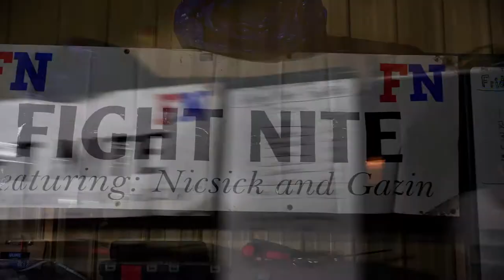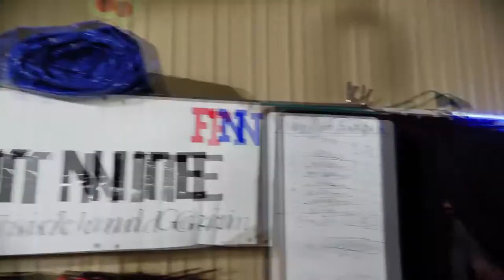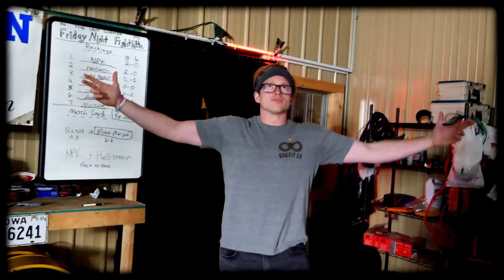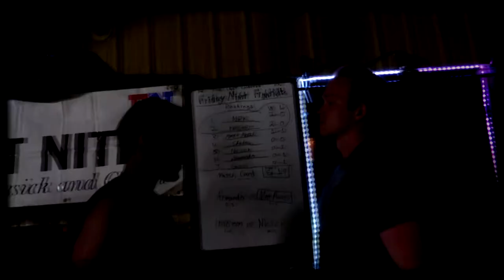Friday Night FightNite Episode 21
Tonight on FightNite, the 1st World Champion of The Last Chapter is crowned, as NPK takes on Hellstorm!

Featuring: Hellstorm, NPK, Nicsick, Gazin, Armando, Matt Mercer, Executive Danny, Executive Puma, and Owner Mr. Bones!

FightNite is the most entertaining and unpredictable show ever! Anything can and will happen!

Welcome to FightNite!

We are more than bAcKyArD wReStLiNg.

We're not here to say "we're the best", that's up to you to decide.

This channel covers content starting back in 2011.

Many aspects, locations, rosters, & content has changed over time.

We're just a bunch of friends and family having a good time making memories in this form of Sports Entertainment!